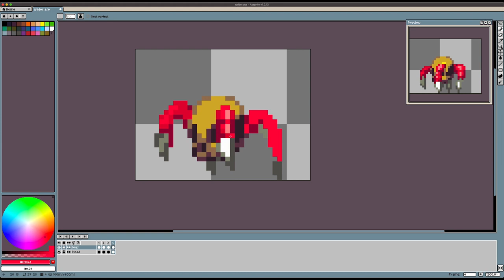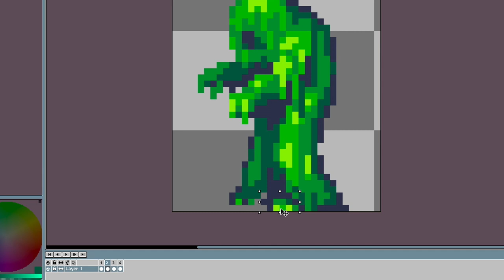Swamp Enemies - Time-Lapse - GothicVania Swamp